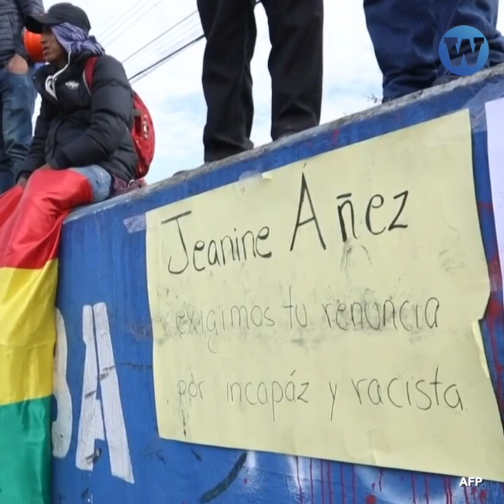Protestas en Bolivia van dejando 23 muertos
Nueve días de protestas en Bolivia van dejando 23 muertos y 715 heridos. El gobierno de facto de Jeanine Áñez ha dispuesto medidas para detener a dirigentes del MAS, mientras la crisis institucional y política continúa. ¿Cuál es el futuro de Bolivia?